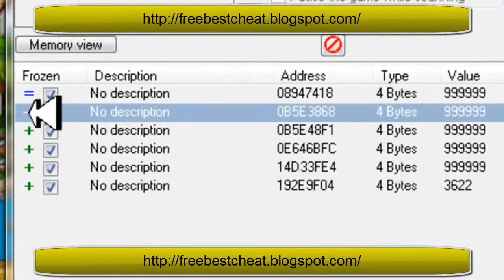Train City Download free cheats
Congratulations! You have been elected Mayor of Train City. Your journey towards building a prosperous city is about to begin. Build homes, shops, and public buildings as you manage the city's operations. Earn rewards by completing missions and collect gold from shops as you pave the way towards a metropolis. Featuring Facebook Login, you can play and trade with friends! Hire them as staff in your city or visit friends and lend a helping hand. All aboard the Train City Express! Your city awaits!
+ FEATURES +